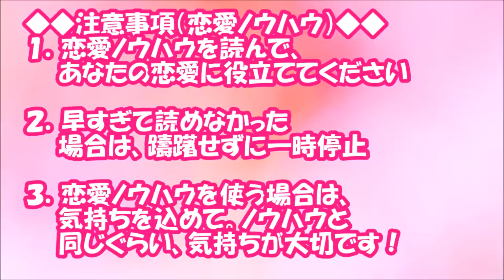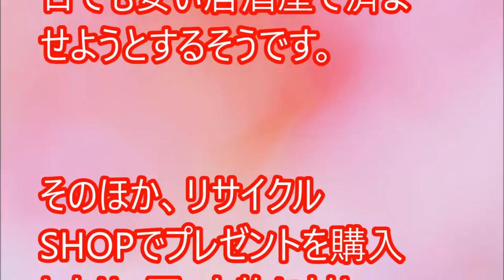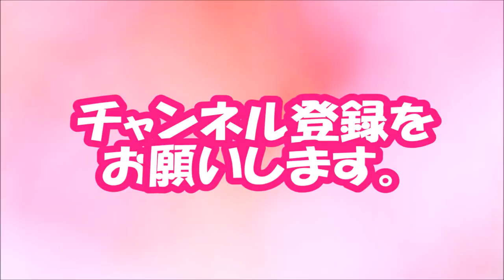【閲覧必須！】恥ずかしくないの…？「お金の使い方がせこい」男性の特徴【相互登録2016】